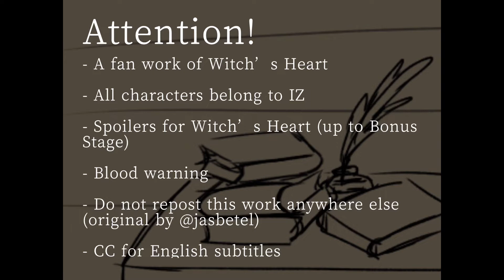[ Witch’s Heart ] The Sorcerer’s Apprentice (SPOILER WARNING)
this is a fanmade work of Witch's Heart (game by Bluestar IZ)

artist/movie: jasbetel